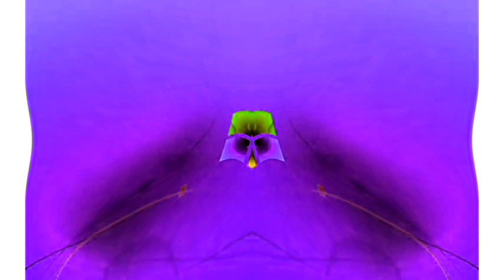Windows 7 Startup Logon NOW MY VIDEO Effects in G Major 341